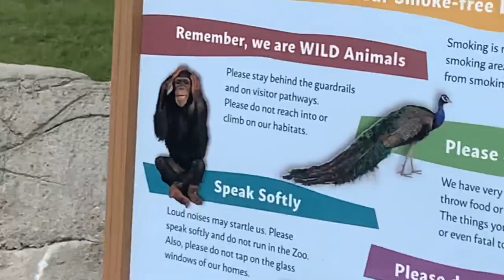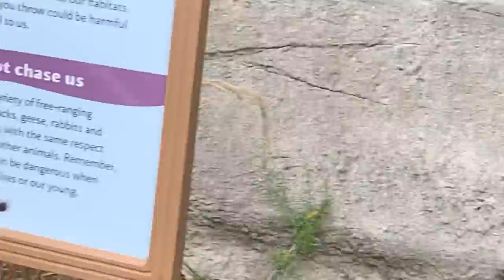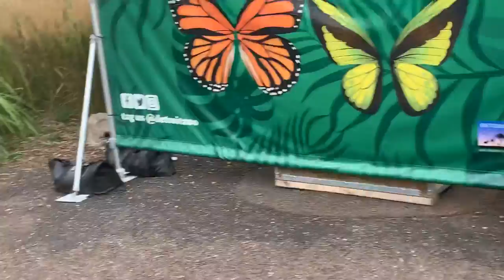The Peacock, Eland, Stork, Giraffe, Zebra, and Warthog Animals!